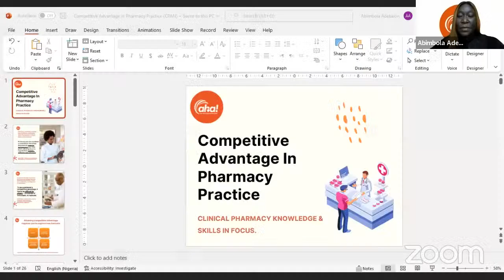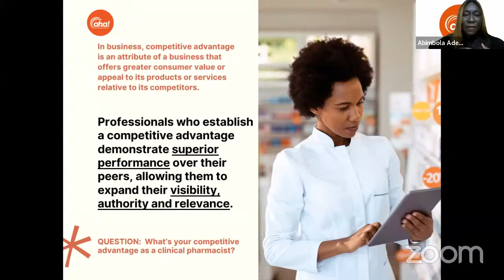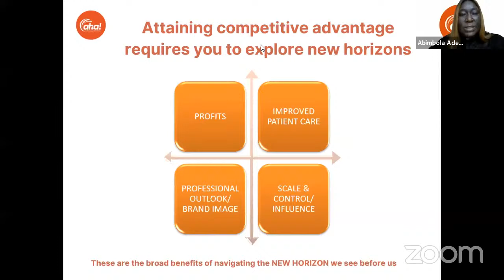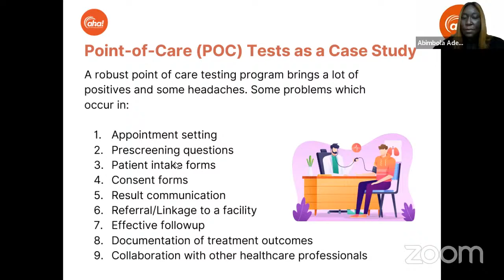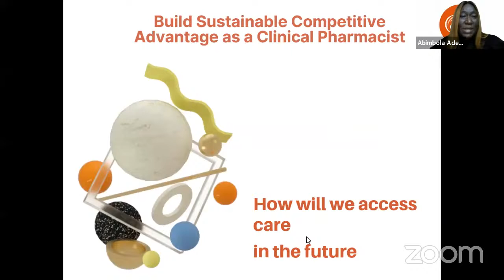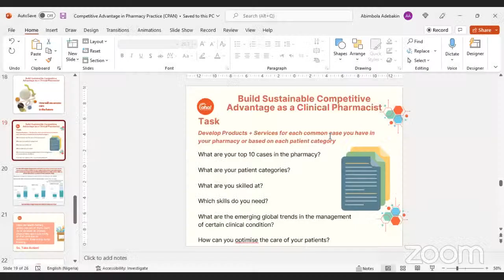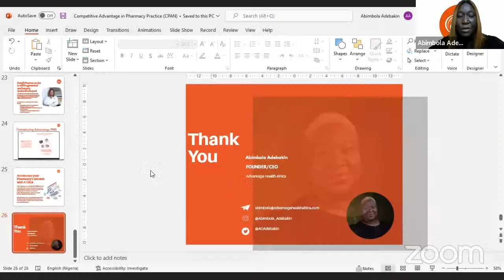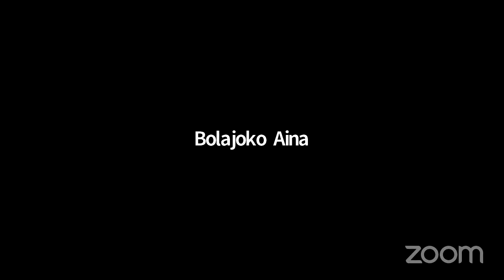Competitive Advantage In Pharmacy Practice : Clinical Pharmacy Knowledge & Skills in focus.